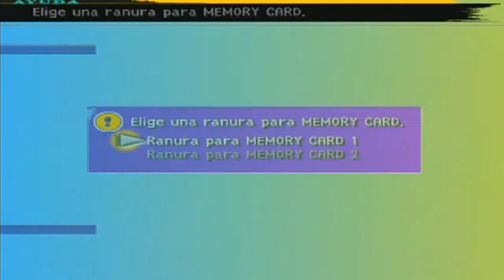Guia Final Fantasy X (PS2) Parte 67 - Las esferas basicas (vigor, magia, agilidad y habilidad)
Bueno señorines, os traigo otro video mas de FFX donde os mostrare una manera rapida de obtener las esferas basicas. Matando al Coloso, usando antes las semillas, podremos hacer que nos suelte un tipo de esfera segun la semilla que le tireis. Bueno, os dejo los datos de Coloso a continuacion y nada. Disfrutad ;)

Creacion
Coloso
VIT: 440000 -- Punto de exterminio: 15000
PM: 20
Fuerza: 88
Def.fisica: 60
Poder magico: 12
Def.magica: 1
Rapidez: 36
Suerte: 15
Evasion: 1
Punteria: 150
PH: 8000 -- PH con exterminio: 8000

¿Quereis agregarme a PSN? Buscadme como: Vaanandbasch24